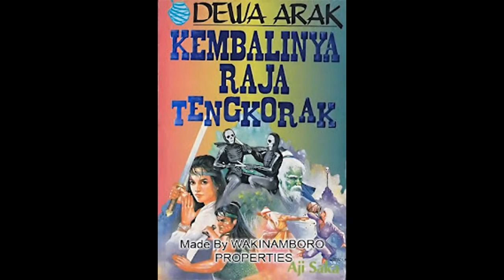Kisah Dewa Arak 16